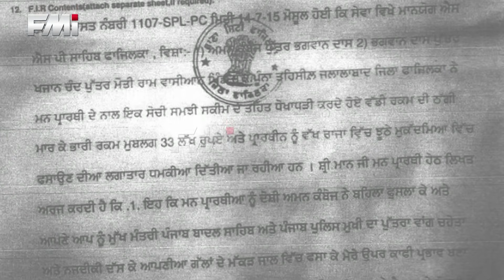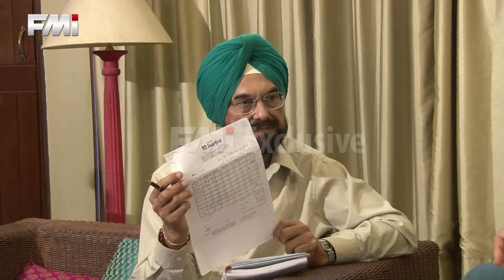Confessions of a Punjab Police Cop - FMI Exclusive - Episode 1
In a tell-all confessional account, former Police Inspector, Gurmeet Singh Pinky, reveals the sordid tale of kidnappings and fake encounters during anti-militancy operations. Pinky claims that he paid Rs 50 Lakh for his reinstatement in Police. He pleads innocence in a murder case in which he served a life sentence in jail. "If I admit to having witnessed 50 killings, why would I not admit to 51st," he asks?